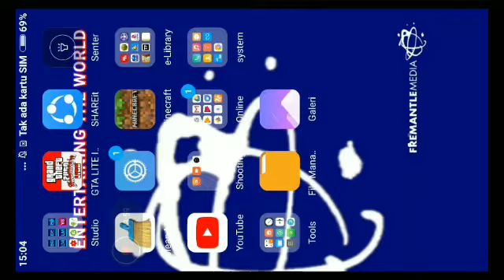Tawuran ( Lagi ) GTA Indonesia Game Series #5